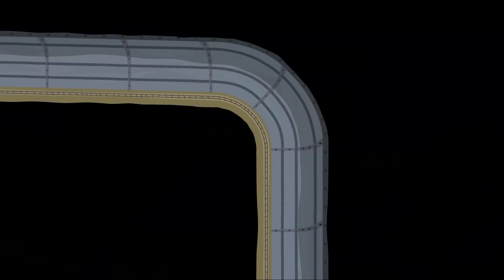🎇 Le Petit Royaume de Ben et Holly 🎇 Le parcours nature de Madame Cookie 🎇 Dessin animé